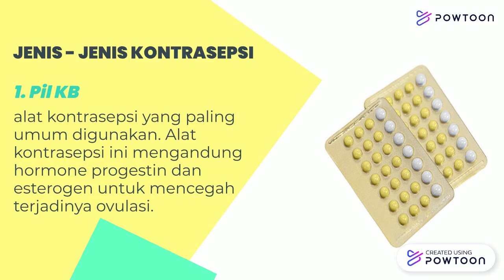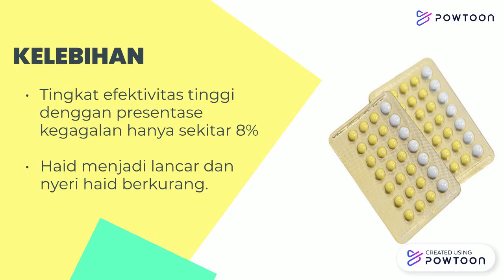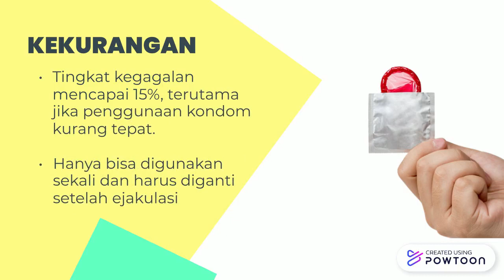ANIMASI KB 1 PART 1